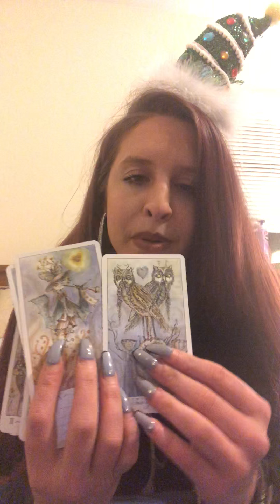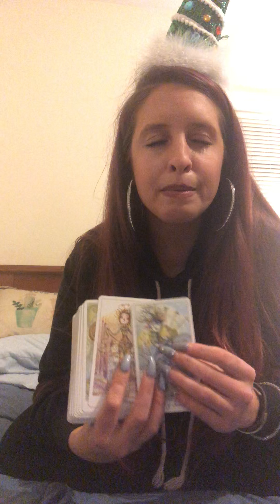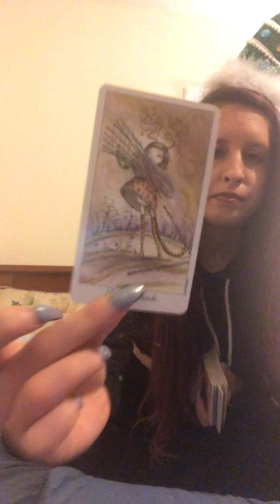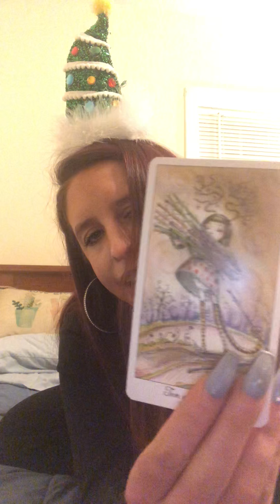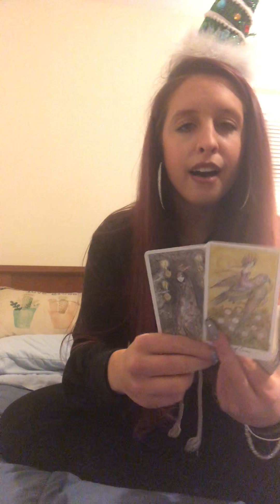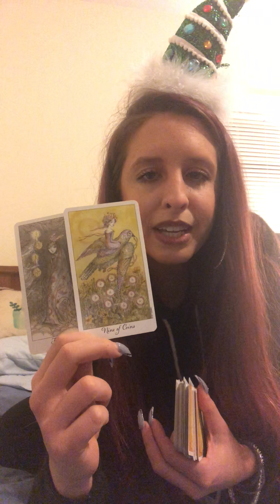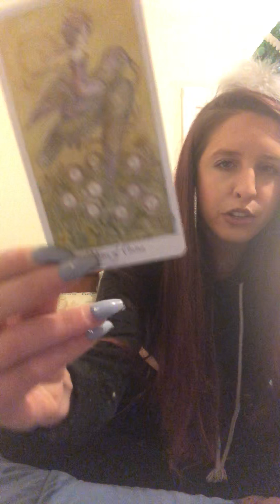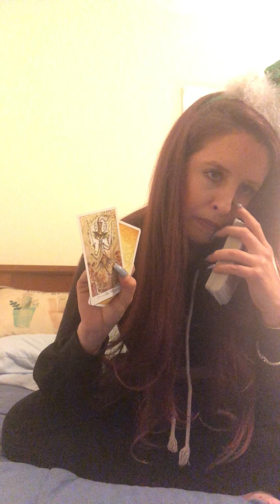Taurus!! ♉️♉️ ‘Twin Flame’ 🔥 Dec. ❄️ Tarot Energy Reading 📖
Hello Taurus 😘😘💋
This is your December Clairaudient Tarot Energy Reading 📖
My name is Gabrielle DeLaGarza aka The NY DOCTRESS ❣️

Cliff Notes 📝
Competition
Accumulating
Disruption, Disturbance, Distance
Heavy Heartbreak
Super Cozy at night
You’re alone but you’re not alone
You may see
Spirit guides
Baby steps
Influence
Pay attention to your money
You could have just went through healing
Time and patience it’s yours

Love you Taurus😍, hope these messages helped!

The NY DOCTRESS 💋